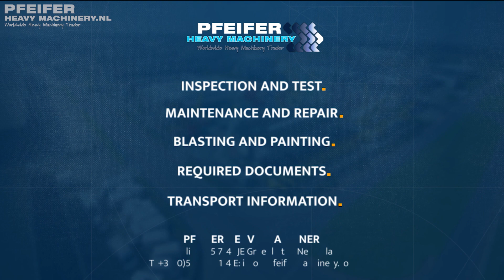Liebherr A312 Litronic 2006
MOBILE EXCAVATOR Liebherr A312 Litronic 2006

Valid Inspection Till 01-2021

Kinshofer Nox TR19 Tiltrotator system
is less than 2 years old.

Manufacturer: Liebherr
Typ: A312 Litronic
Building year: 2006
Fuel: Diesel
Serial number: WLHZ0719PZK030367
Working hours: 12.095 h
Drive speed: 20 km/h
Number of axles: 2
Drive / Steering: 4x4/2
Tyres: Nokia / 7.00/45-22.5
Tyre condition: 2 x 50% - 2 x 30%
Gearbox typ: Hydrostatic
Engine manufacture / typ: Deutz - BF 4M 1013 E
Capacity in KW: 74.9
Capacity in HP: 102

Kinshofer Nox TR19 Tiltrotator Attachment
Ventox Overpressure Filter System
Work Lights On The Boom
Hydr. Quickcoupler
Rear View Camera
Stabilizer Blade
Radio CD / USB
Hammer Line
Bucket

Transport Size: LxWxH:
8.05 m x 2.80 m x 3.35 m

All Inspection Reports
Crane Log Book
Cabin Overpressure Certificate / Measurement Report

Address
7141 JE, Groenlo
Netherlands

Opening hours
Monday : 08:00-17:00
Tuesday : 08:00-17:00
Wednesday : 08:00-17:00
Thursday  08:00-17:00
Friday : 08:00-17:00

Pfeifer Service